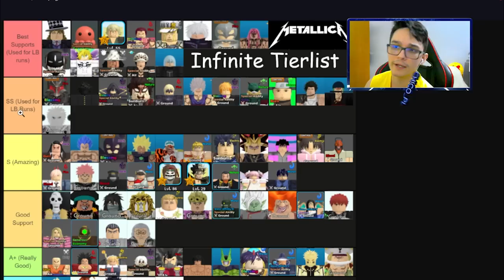Os Nerfs mais Estranhos do All Star Tower Defense